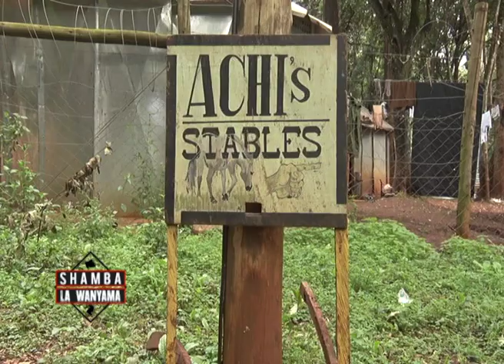Horse farming in Kenya – part 1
Achi’s Ranch and Horse Riding Club in Nairobi is situated off Forest Edge Road.
The ranch offers horse riding classes for beginners.
Shamba la wanyama visited Achi’s Ranch in Karen meeting a young man who travelled to Nairobi at age of 16 and now a horse farmer in Karen.